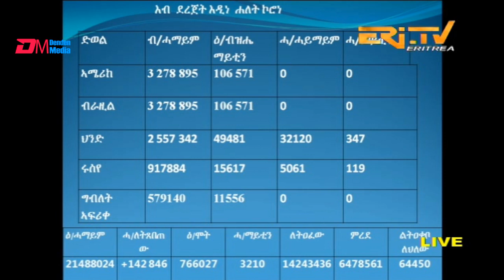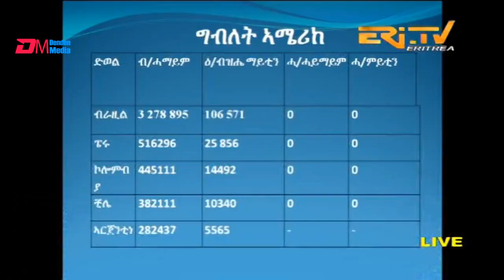እድኒያ ገሽለት ኮሮና ኮፎ'ዓለት | Discussion on current status of coronavirus (Tigre) - ERi-TV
እድኒያ ገሽለት ኮሮና ኮፎ'ዓለት ምስ ሰሓፊ ሓናን ዑመር ጀላኒ ወ ሰሓፊ መሓመድ ጅምዕ መሓመድ ዑመር | Discussion on current status of coronavirus - August 15, 2020 (Tigre) - ERi-TV